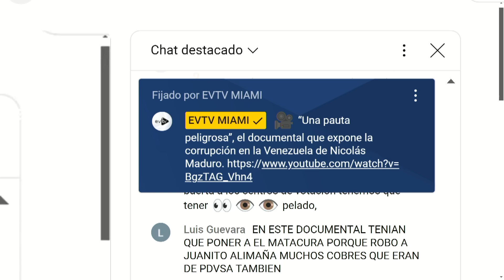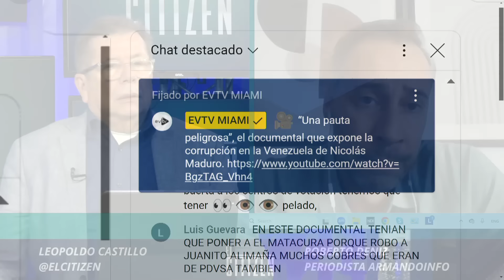ASOCIADOS CON NARCOS | ElCitizen | EVTV | 05/15/2024 3/5